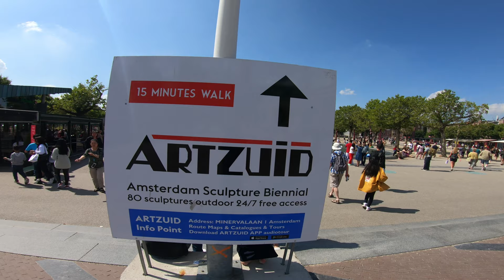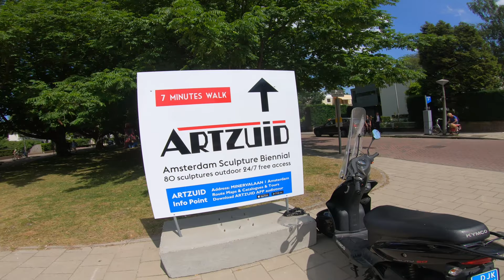Art In Amsterdam Walking Tour And Cycling / Bike Ride ArtZuid Rijksmuseum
ArtZuid is a biennial sculpture exhibition on the Apollolaan and Minervalaan in Plan Zuid van Berlage in Amsterdam. The exhibition can be visited free of charge.

The initiative for ArtZuid was taken in 2008 by Cintha van Heeswijck-Veeger. She also wanted to draw attention to the urban expansion plan, the so-called Plan Zuid by H.P., organized by a high-quality sculpture exhibition. Berlage.

ARTZUID 2019
May 17 - September 19
Exhibition
The sixth edition of ARTZUID will take place from May 17 to September 15, 2019. The Amsterdam Sculpture Biennale presents an experience exhibition with more than sixty works of art on the 2.5 km route.
The heart of the exhibition lies in Berlage's monumental Plan South with the leafy Apollolaan and Minervalaan. Theatrical arrangements of modern and contemporary figurative images can be seen in the green space.
These are interspersed with interactive spatial installations. ARTZUID includes an extensive side program with guided tours, artist talks and an educational program. The exhibition is open 24/7 for free.
Route maps and catalog are available in the Information Pavilion at Minervalaan 1 or via the webshop.

ARTZUID will feature work by internationally renowned artists as well as young artists.
Aime Mpane Enkobo, Antoine Poncet, Aristide Maillol, Arman, Armando, Atelier Van Lieshout, Auguste Rodin, Barry Flanagan, César, Charlotte van Pallandt, Dan Graham, Daniel Göttin,
David Altmejd, Dini Thomsen, Eja Siepman van den Berg, Elsa Tomkowiak, Erwin Wurm, Gabriel Lester, George Struikelblok, Gerda Maise, Gloria Friedmann, Hans van de Bovenkamp, ​​Henk Visch,
Irene Fortuyn, Ivan Cremer, Jan Fabre, Jaume Plensa, Jean Dubuffet, Jems Koko Bi, Jerzy Kedziora, Jésus Rafael Soto, Joel Shapiro, Johan Tahon,
Judith Wiersema, Karel Appel, Klaas Gubbels, Lon Pennock, Marc Quinn, Matthew Monahan, Morgan Betz, Nancy Rubins,
Nick Ervinck, Nic Jonk, Oliver Laric, PJ Roggeband, Roberto Barni, Sachi Miyachi, Sandro Chia,
Theo Jansen, Tom Claassen, Tony Matelli, Wim Delvoye, Yoshitomo Nara, Yubi Kirindongo.

Thanks to the sculpture route, the avenues and squares will revive this summer as places of connection. The decor of the group exhibition is inspired by 17th century Italian gardens.
The figurative images with which people can identify themselves make the exhibition accessible to everyone. The spatial installations add an exciting interactive experience full of entertainment.
This 6th edition of ARTZUID seduces you to look at art in a cheerful mood and enjoy for everyone.